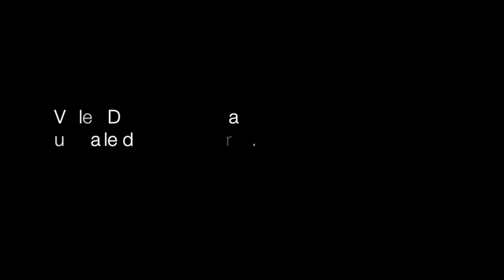Marios Tool Time timelapse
Marios Tool Time bei Stephans Radwelt am 19. November 2016.
Hier bauen wir mein neues Santa Cruz Tallboy auf. Viel Spaß damit...